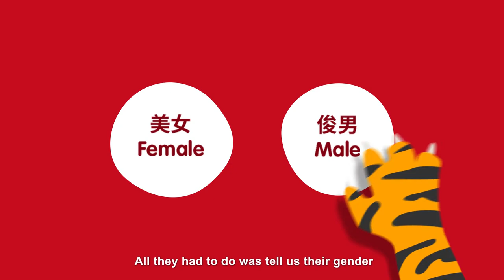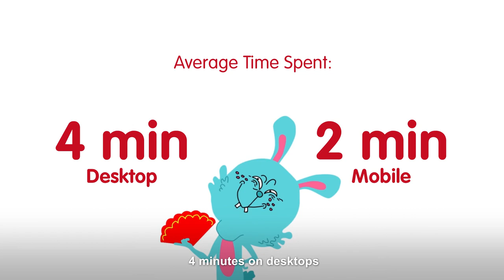Mudah Zodiac Advice - Case Study